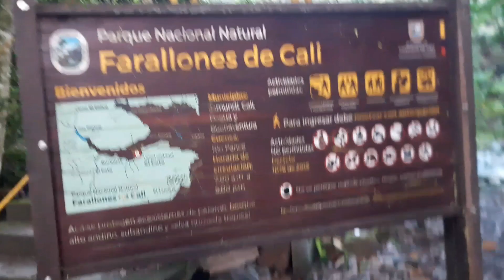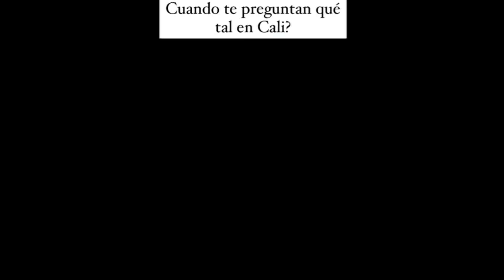Via a los farallones de cali | senderismo y baño!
Hola a todos, gracias por estar aquí Bienvenid@ a El Diario de Jhinna.
bendiciones!
İnstagram y  TikTok @Jhinna12